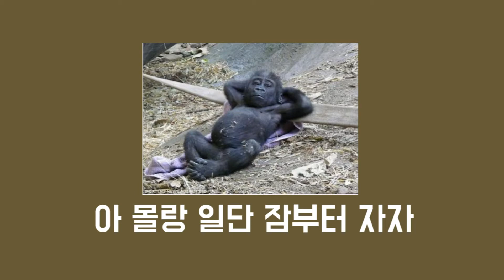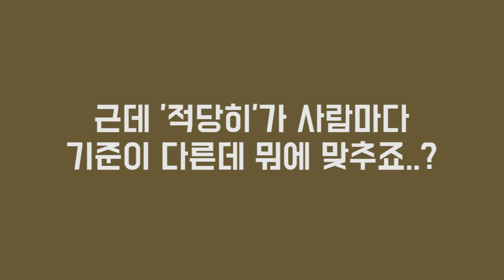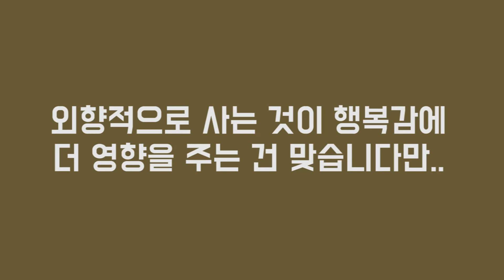인싸 VS 아싸 누가 더 행복한 지 알려드립니다. [대인관계]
사람들과 만나고 대화하고 관계 맺는 것을 어려워하지 않는 사회력 갑! 외향적인 사람들이 있죠. 반면 내향적으로 혼자만의 시간을 즐기는 사람도 있습니다. 그럼 외향적으로 사는 것과 내향적으로 사는 것 중 어느 경우가 더 행복감이 높을까요?

이번 이야기에서는 소위 인싸, 아싸라고 불리는 우리의 성격! 어떤 성격이 좋은 성격인지 한번 알아보도록 합시다!

* 이번 녹음은 게스트분과의 녹음은 친근한 분위기에서 진행되어 반말로 진행되었습니다. 양해 부탁드립니다.

내향적인 사람과 외향적인 사람의 특징에 대해 좀 더 자세한 이야기를 알고싶은 분들은 다음 링크를 참조하세요.

오늘의 심리학은 다양한 심리관련 상식들을 알기쉽게 풀어내는 만담 형식의 방송입니다. 앞으로도 다양하고 특이한 심리 관련 컨텐츠들을 갖고 찾아올게요!

오늘의 심리학은 브런치 채널에서도 확인하실 수 있습니다.

음향 편집 : 장PD
영상 편집 : 형아쌤